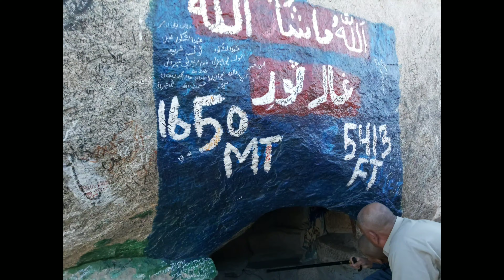jabal saur| gar e saur tour | visit to Makha Saudi arab | visit to gar saur 2019|Malik Tayyab vlogs